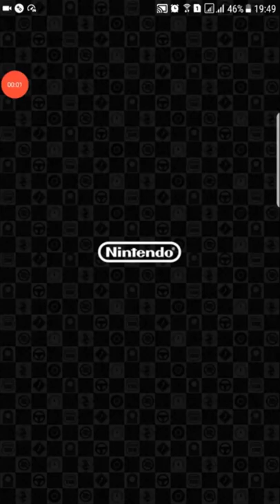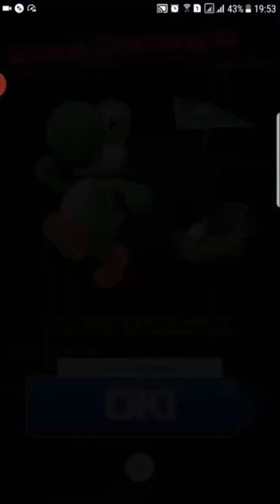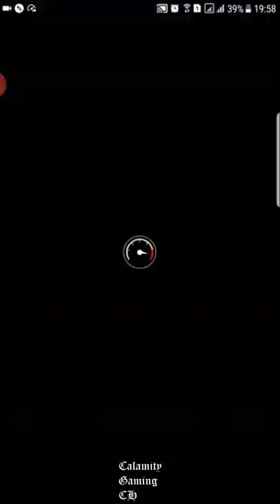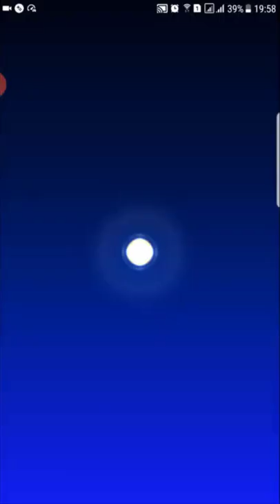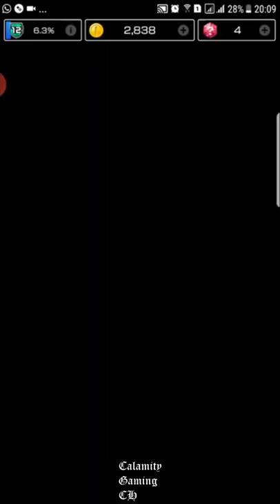Mario Kart Tour - Video 11 (Make 8888 gameplay video Mario Kart Tour)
Game Name: Mario Kart Tour
Platforms: Android and iOS
▬▬▬ Description ▬▬▬
■Multiplayer is on the way!

Developer
Visit website
京都府京都市南区上鳥羽鉾立町11-1